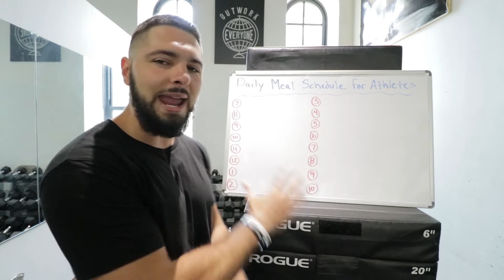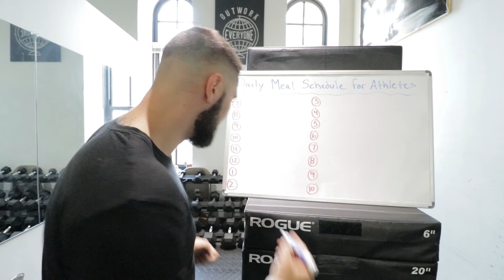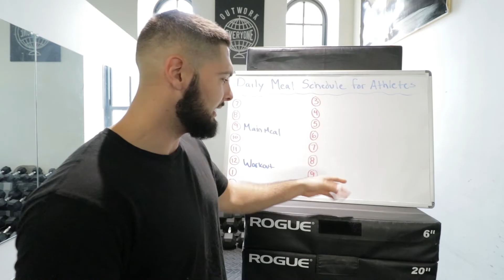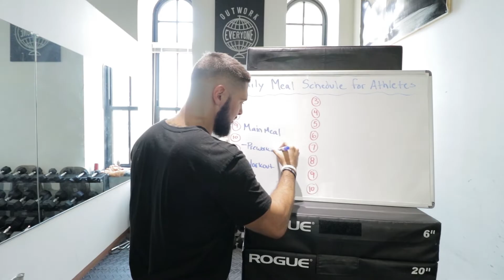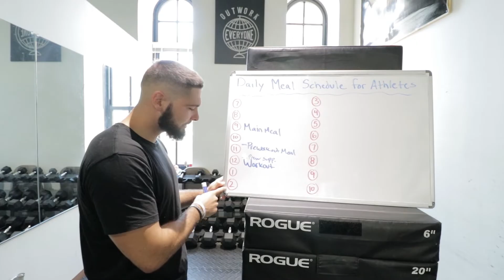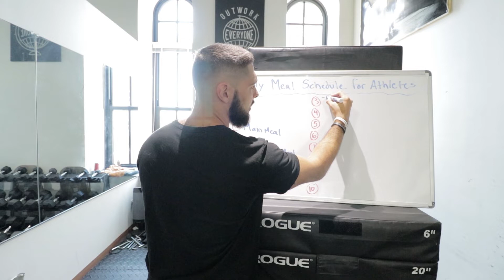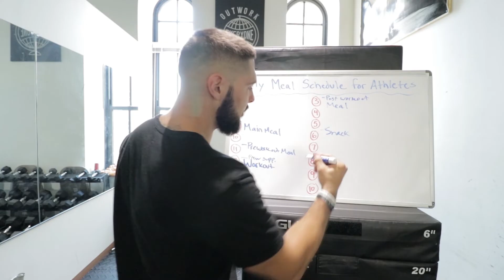SIMPLE Food Schedule for Athletes! (WHAT TO EAT AND WHEN TO EAT IT)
SIMPLE Food Schedule for Athletes! (WHAT TO EAT AND WHEN TO EAT IT) // If you're looking for healthy food for athletes or nutrition for athletic performance, in this video I talk about what athletes should eat for breakfast and healthy eating habits for athletes. If you're wondering about nutrition for professional athletes or how athletes should eat, this video will explain it all!

WHEY PROTEIN
AMINO ENERGY
GREENS DRINK
OMEGA 3 FISH OIL (LIQUID)
OMEGA 3 FISH OIL (CAPSULES)
VITAMIN C
GLUCOSAMINE CHONDROITIN